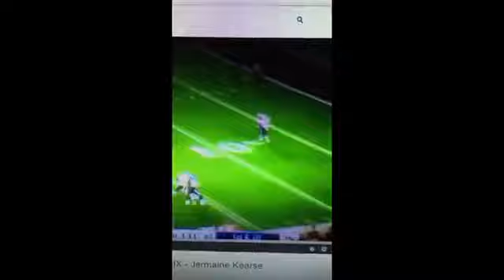Kearse super bowl catch HD